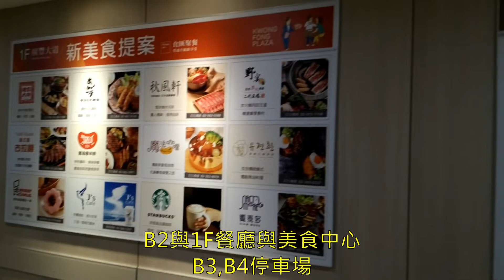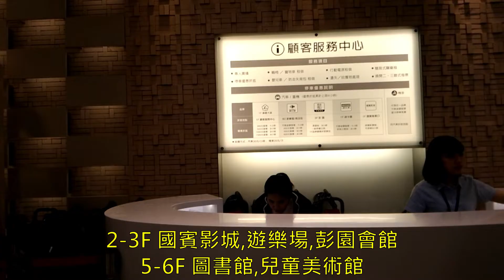DIY_琴趣手工藝_下雨天何處去?桃園市中壢大江,八德廣豐吃喝玩樂半日遊, (Taiwan Tauyuan ChungLi and Bade shopping tour)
DIY_琴趣手工藝_下雨天何處去?桃園市中壢大江,八德廣豐吃喝玩樂半日遊, (Taiwan Tauyuan ChungLi Dajiang shopping mall and Bade NewLand tour for rainy days)